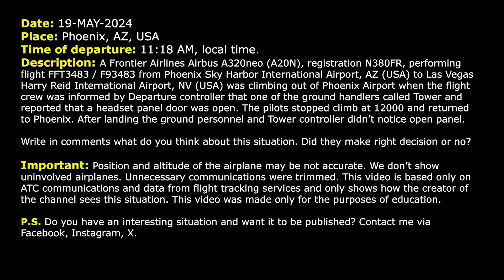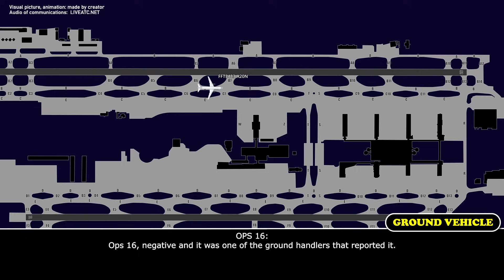Ground handler reports open panel on departing aircraft at Phoenix Airport. Real ATC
THIS VIDEO IS A RECONSTRUCTION OF THE FOLLOWING SITUATION IN FLIGHT:

19-MAY-2024. A Frontier Airlines Airbus A320neo (A20N), registration N380FR, performing flight FFT3483 / F93483 from Phoenix Sky Harbor International Airport, AZ (USA) to Las Vegas Harry Reid International Airport, NV (USA) was climbing out of Phoenix Airport when the flight crew was informed by Departure controller that one of the ground handlers called Tower and reported that a headset panel door was open. The pilots stopped climb at 12000 and returned to Phoenix. After landing the ground personnel and Tower controller didn’t notice open panel.

Timestamps:

00:00 Description of situation
00:17 Frontier Flight 3483 is climbing out of Phoenix Sky Harbor Airport
00:49 The Tower called and reported open headset panel on aircraft. The flight crew stops climb at 12000 feet
03:35 The pilots are returning. They are on frequency of Approach controller
05:50 The pilot contact Tower controller
06:32 Landing at Phoenix Sky Harbor Airport. Communications on the ground with ground vehicles

HOW I DO VIDEOS:
1) I monitor media, airspace, looking for any non-standard, emergency and interesting situation.
2) I find communications of ATC unit for the period of time I need.
3) I take only phrases between air traffic controller and selected flight.
4) I find a flight path of selected aircraft.
5) I make an animation (early couple of videos don’t have animation) of flight path and aircraft, where the aircraft goes on his route.
6) When I edit video I put phrases of communications to specific points in video (in tandem with animation).
7) Together with my comments (voice and text) I edit and make a reconstruction of emergency, non-standard and interesting situation in flight.